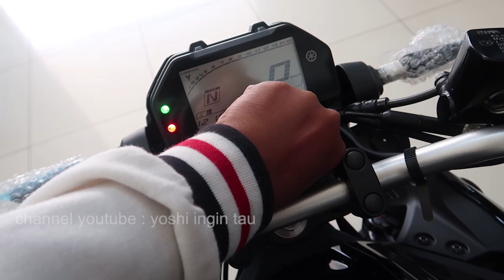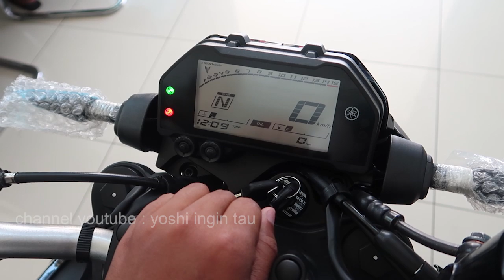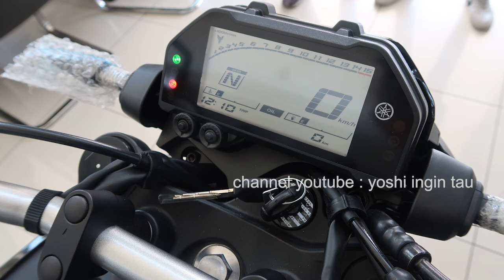Harga New MT-25 / MT-03 2020 Di Bali - Walk Arround - Sangar!